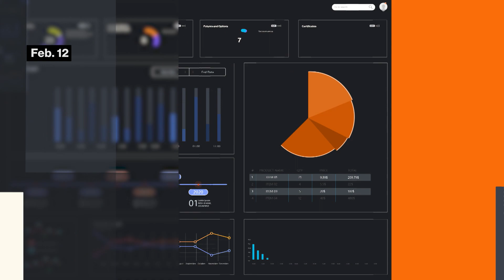Palihapitiya Says He Never Wanted to Sell Virgin Galactic Shares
Mar.05 -- Virgin Galactic Holdings Inc. tumbled Friday after its billionaire Chairman Chamath Palihapitiya offloaded shares worth about $213 million in the space-tourism company founded by Richard Branson. The Social Capital founder says he never wants to sell any shares in companies he invests in. Palihapitiya spoke exclusively with Erik Schatzker on Bloomberg’s “Front Row” on Feb. 12.